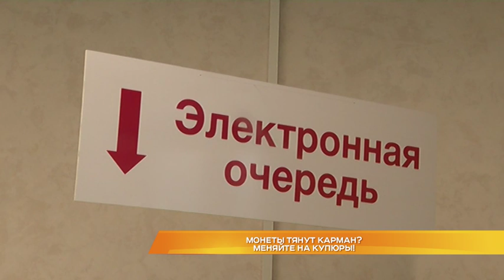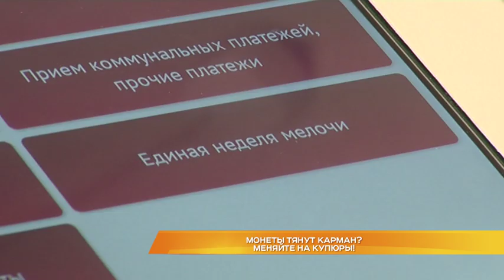Монеты тянут карман? Меняйте на купюры!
"Монетная неделя в ЦФО". Акция под таким названием проходит сейчас в Центральном федеральном округе. Как известно, многие граждане принципиально не расплачиваются мелочью, считая это анахронизмом. А между тем, если бы все монеты вернулись в оборот - государство сократило бы расходы на выпуск бумажных денег. Какие преимущества даёт "Монетная неделя в ЦФО"? И на что идут жители Владимира, чтобы избавиться от скопившейся мелочи, которая уже не помещается в кармане или кошельке, узнал Александр Инин.